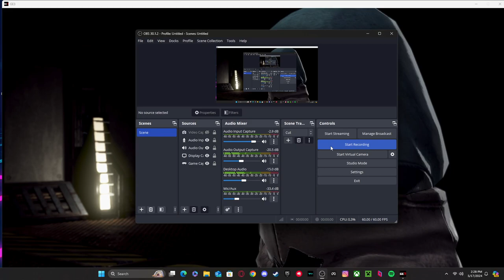Playing god eater 3